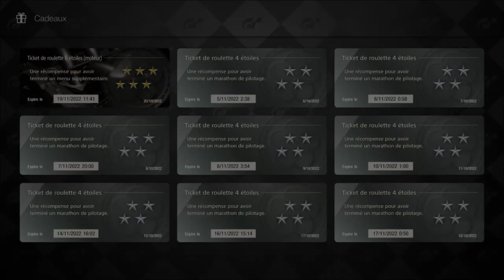gagner un SWAP facilement episode 4 gran turismo7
Salut les nénés je compte sur  pour partager un maximum cette video merci d'avance ;)

merci aux membres soutien :
TATIANA
THE ROCK (skry team tv)
REDBOYK31
DJEY DJAY
SLAYER max 22LONDRIFT

merci à djay ; buzz la douille; jordan,psycoz

 INSTAGRAM                       propulsion.38 et 22LONDRIFT
 SNAP                                   sicilian38
TIK TOK                                TONYMIATA
page FACEBOOK :               GT7 PROPULSION38